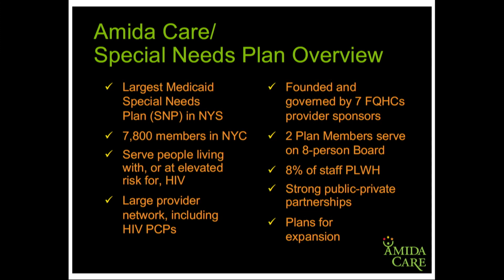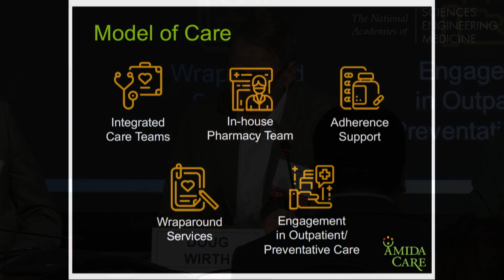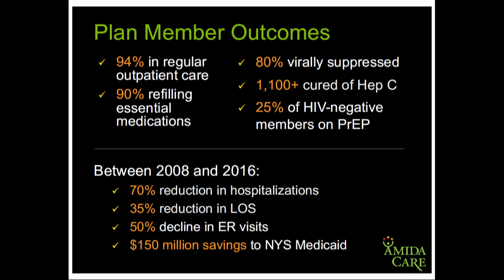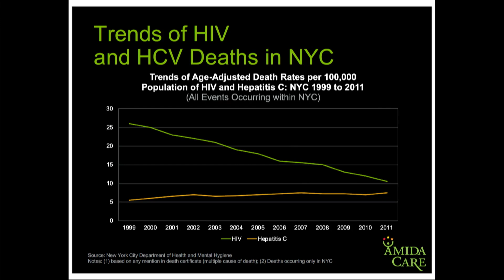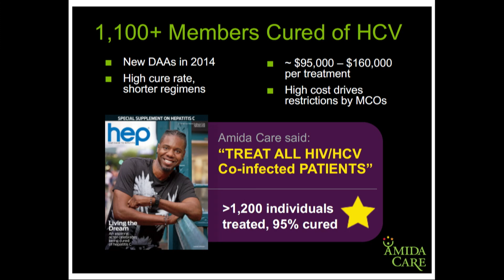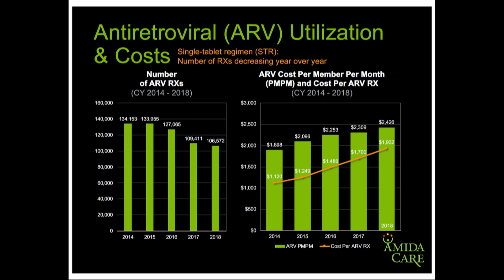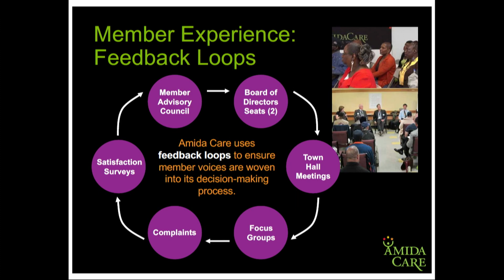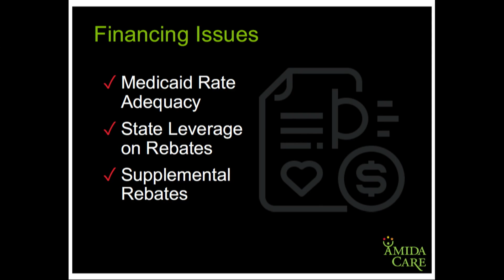7/25/2019 - Session 5: Doug Wirth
Innovative Drugs: Access to Medicaid Beneficiaries
• Doug Wirth, M.S.W., Amida Care